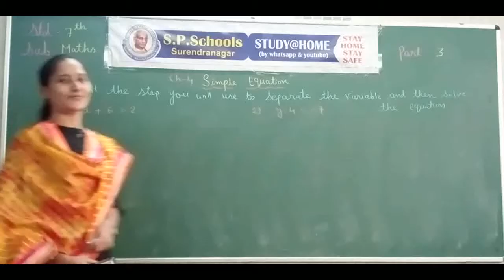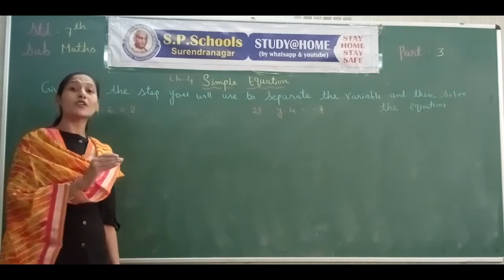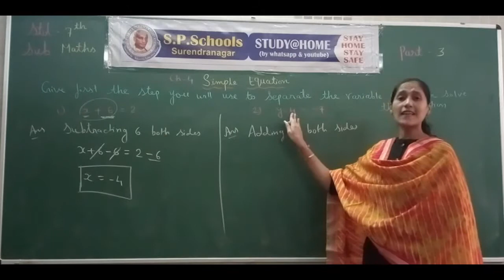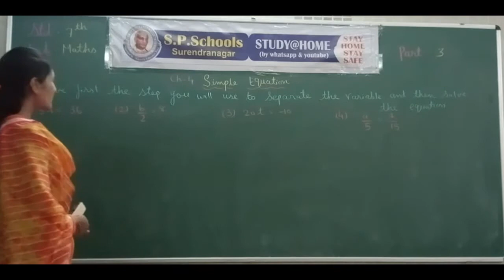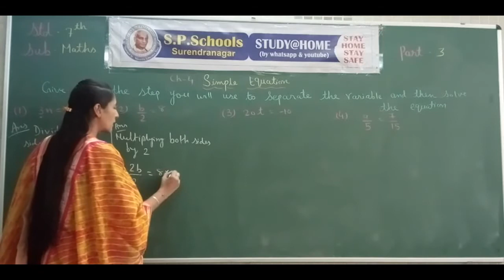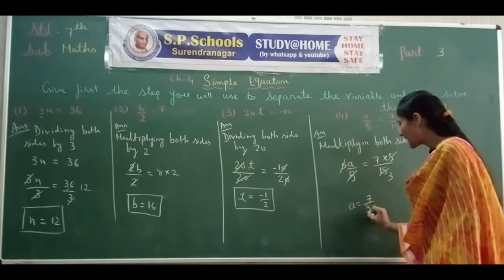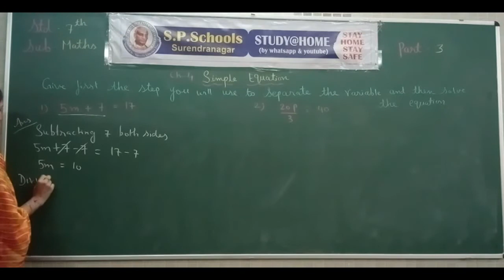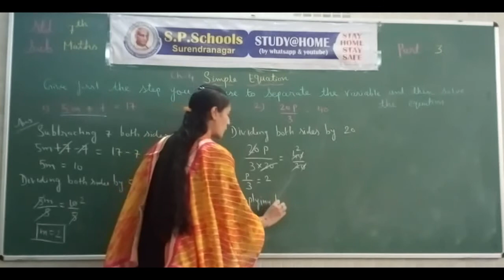STD 7 CBSE | MATHS LEC 29 | S P SCHOOL SURENDRANAGAR